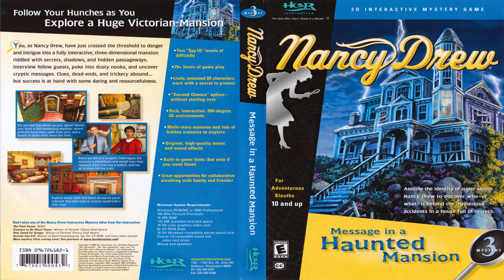Nancy Drew Music | Message in a Haunted Mansion (2000) - OST CD Soundtrack (44.1kHz)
Nancy Drew: Message in a Haunted Mansion Game Soundtrack OST
44.1khz CD Quality Music

Nancy Drew Soundtrack List
Nancy Drew Theme 0:00
Chinese 01:02
Entry 02:03
Abby 03:31
Attic 04:29
Dining 05:33
Séance 06:33
Parlor 07:39
Saloon 08:40
Danger 09:39
Nancy Drew End Credits 11:13

Message in a Haunted Mansion is the third installment in the Nancy Drew point-and-click adventure game series by Her Interactive. The game is available for play on Microsoft Windows platforms as well as Game Boy Advance. Nancy Drew is helping Rose Green a friend of Nancy's housekeeper Hannah Gruen with some renovation work in an old Victorian mansion in San Francisco that she is converting into a bed and breakfast. But there are other uninvited guests visitors from the past—spirits who want the place all to themselves. Strange accidents are slowing down the renovation and Nancy is trying to figure out who or what is trying to scare everyone away.